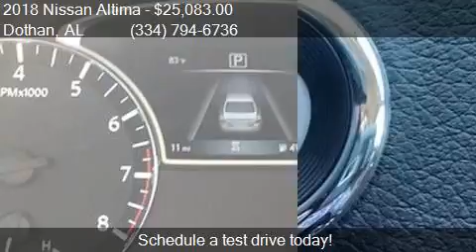2018 Nissan Altima 2.5 S 4dr Sedan for sale in Dothan, AL 36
This 2018 Nissan Altima 2.5 S 4dr Sedan is for sale in Dothan, AL 36305 at BONDY'S NISSAN.

Engine: 2.5L I4
Transmission: CVT
Color: Scarlet Ember
Mileage: 8
Contact BONDY'S NISSAN 3693 W MAIN ST Dothan, AL 36305 to test drive this 2018 Nissan Altima 2.5 S 4dr Sedan today.